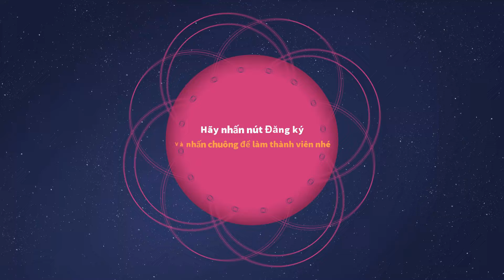NHỮNG CHÚ CHÓ CỨU HỘ ANH HÙNG TRÊN NÚI TUYẾT - TÌM CHÚ GÀ VÀ KHO BÁU | REVIEW GAME PAW PATROL 4